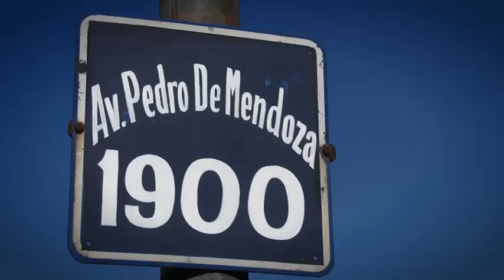Muestra: Octópodos Sisíficos de Mariela Yeregui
La artista Mariela Yeregui (Directora de la  Maestría en Artes Electrónicas de la UNTREF) presenta junto a Miguel Grassi y el GAE (Grupo de Artes Electrónicas UNTREF), la muestra Octópodos Sisíficos en la Fundación PROA.